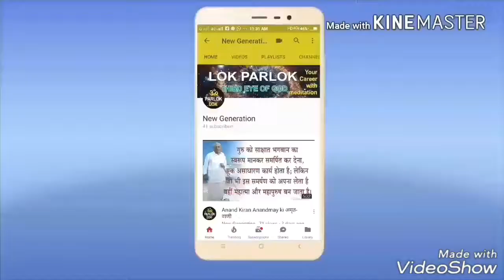अपने होंठ सिये बैठा हूँ| ग़ज़ल- शैलेष गुप्त वीर A sensational ghazal of Doctor Shailesh Gupta Veer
A sensational ghazal of Doctor Shailesh Gupta Veer